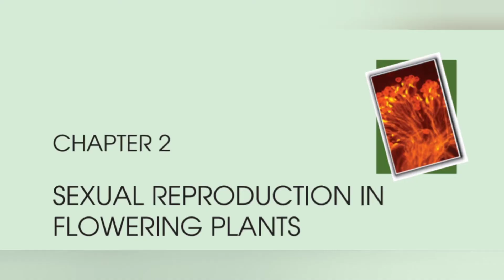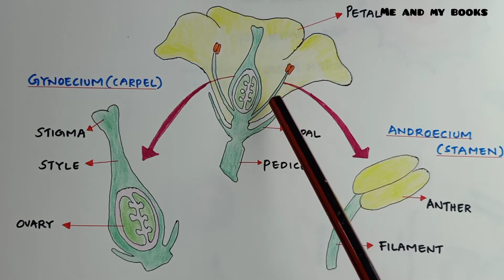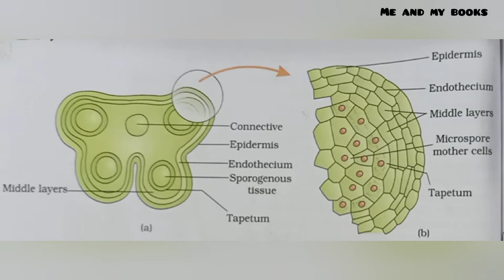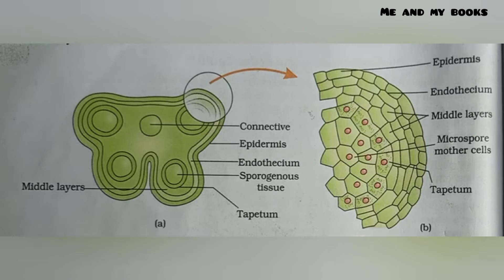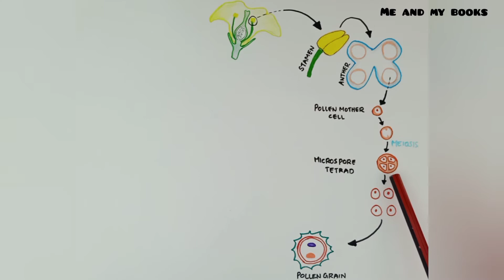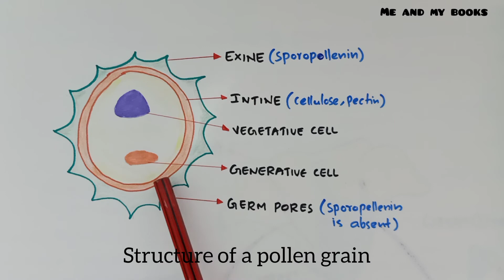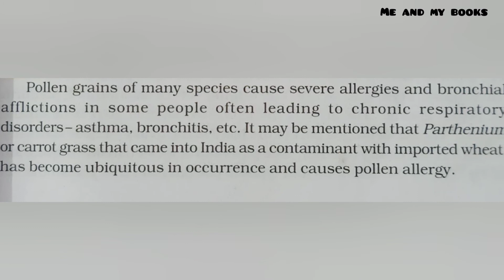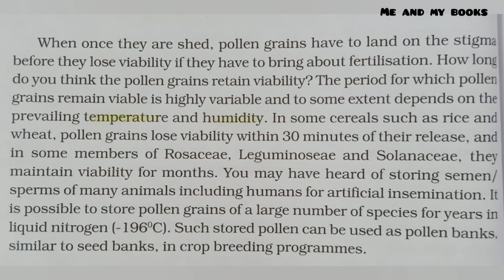Chapter 2: Sexual reproduction in flowering plants (Part 1) Plus two Botany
Chapter 1